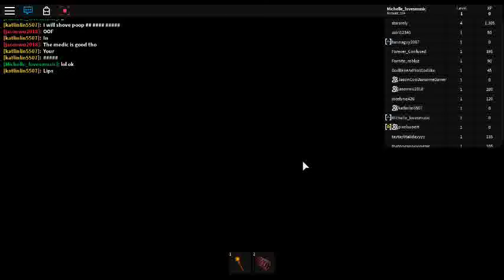The Snow queen killed us all!!!| Roblox: The Snow Queen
Playing The Snow Queen with my friends; Jason, Tiffany, Katlinlin, and Katlinlin's bro Jason. Check our their Youtube channels.